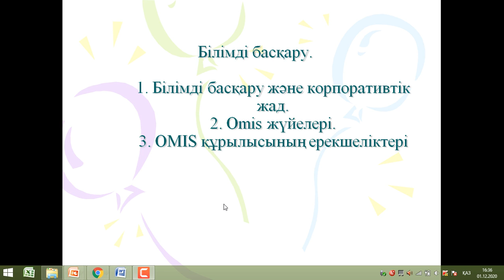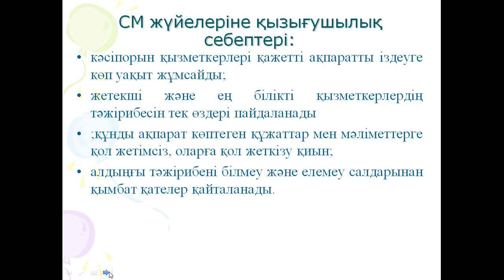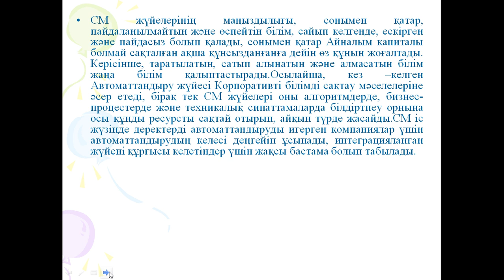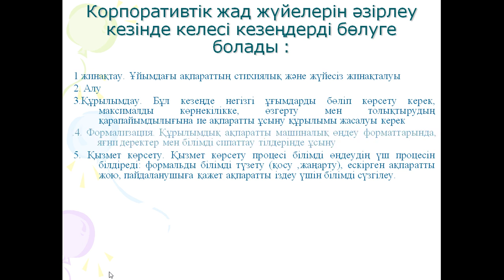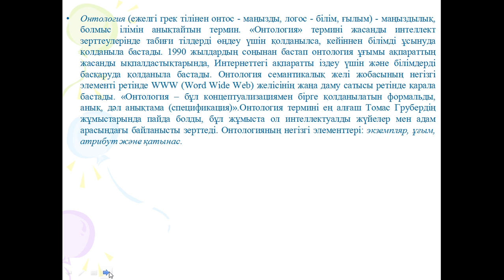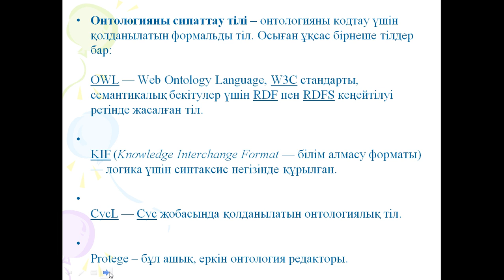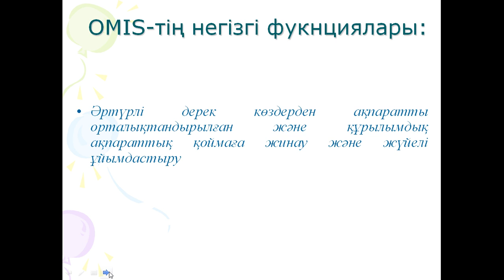КапароваЛЕ ЖИжНЖ 14 дәріс